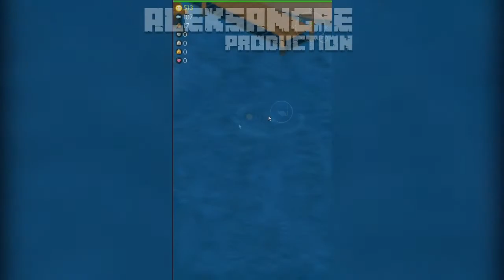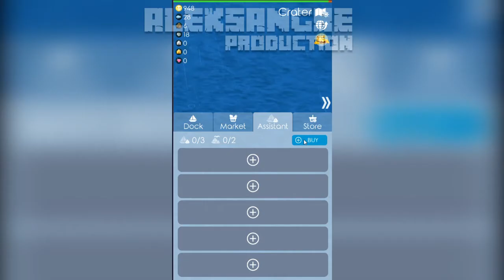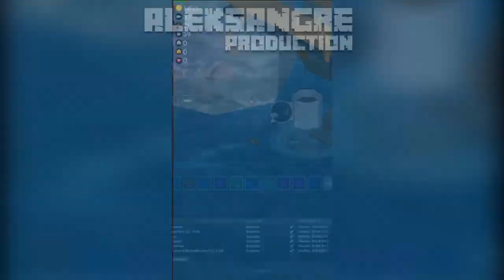DOKDO Primeras Pescas - LET´s PLAY ESPAÑOL HD Best Gameplay ios Android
ALEKSANGRE